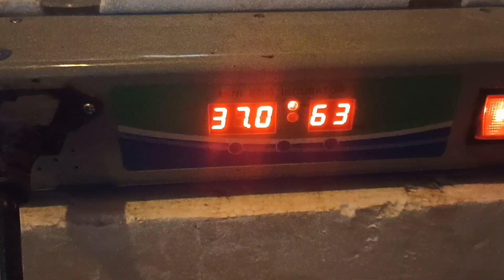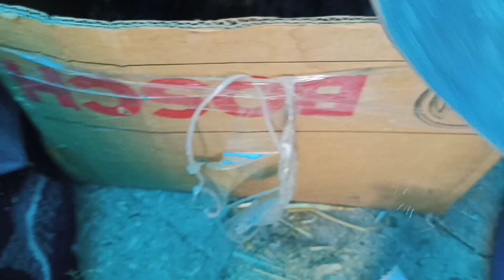CİVCİVLERİ ÇIKTI KULUÇKA MAKİNASINDA CİVCİVLER/ BALARISI KOVANA KENDİSİ GİRDİ.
ESSELAMUN ALEYKÜM ARKADAŞLAR KANALIMA HOŞGELDİNİZ.
BOL CİVCİVLİ VİDEO SİZİ BEKLİYOR. HİNDİ CİVCİVLERİMİZ YENİ ÇIKAN CİVCİVLER, KULUÇKA MAKİNASINDAN ÇIKAN CİVCİVLER. DOĞADA TAVUK YUMURTASI.